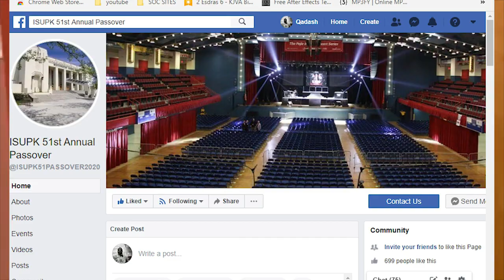The FAMOUS John 3:16!!! What is it REALLY about?